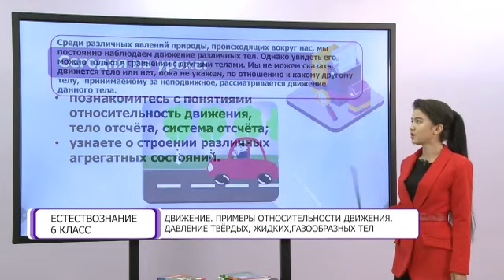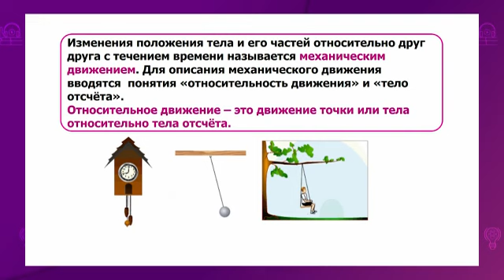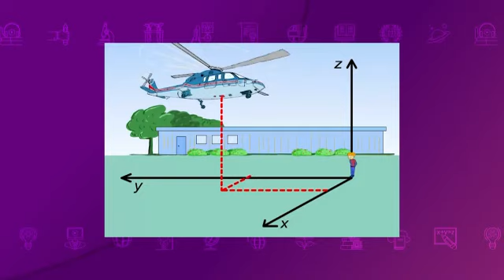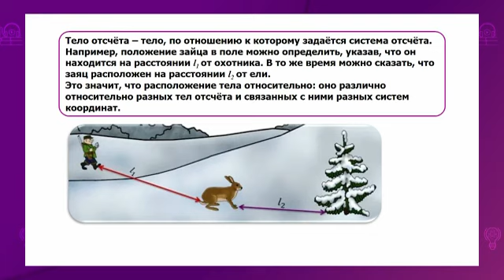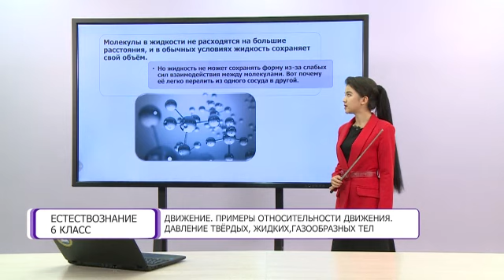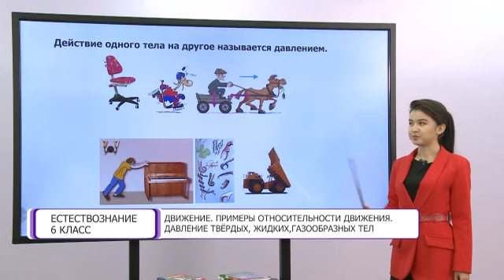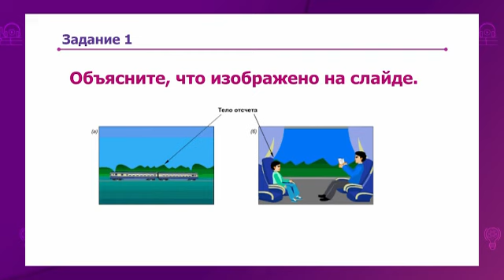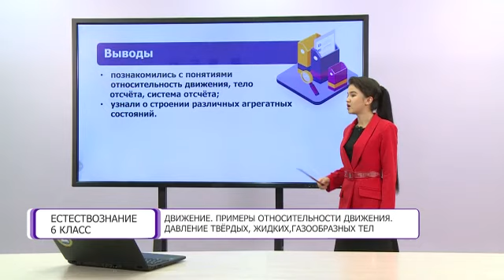Естествознание. 6 класс. Движение. Примеры относительности движения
Тема урока: Движение. Примеры относительности движения. Давление твердых, жидких, газообразных тел /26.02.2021/